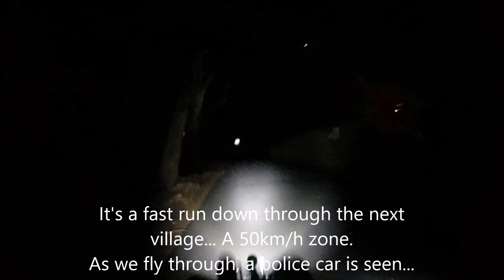Bridgewater Adelaide Hills - Recumbent Trike Ride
Two trikes ride to Bridgewater in the Adelaide Hills. Testing of new DIY rear tail light, a meal a coffee stop - a fun recumbent trike ride...